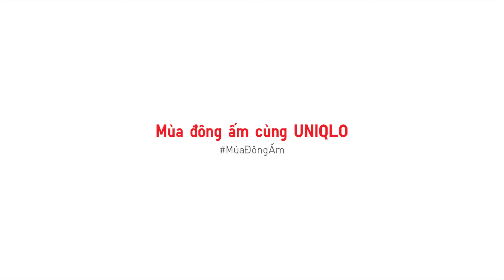Uniqlo | HEATTECH & Ultra Light Down - Du lịch cùng Tâm Bùi với sản phẩm Uniqlo